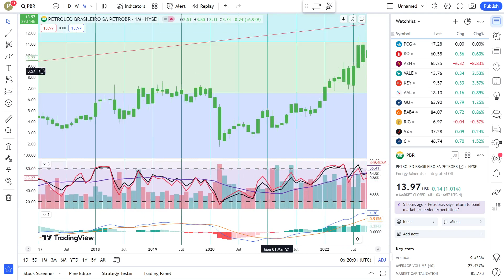Basics to Investing - Petroleo brasilero S.A. - Petrobras PBR Stock Charts #0163